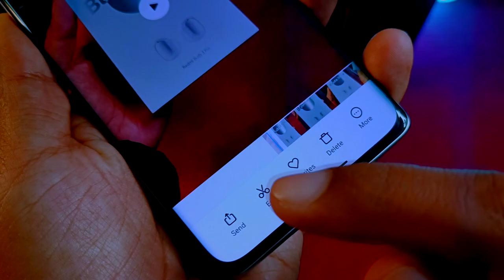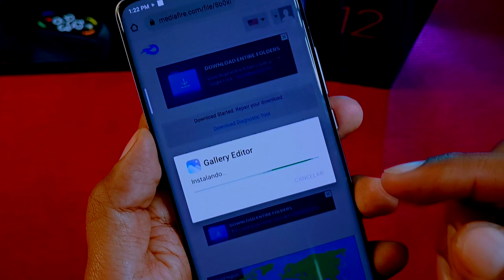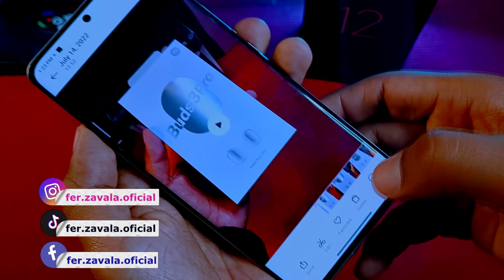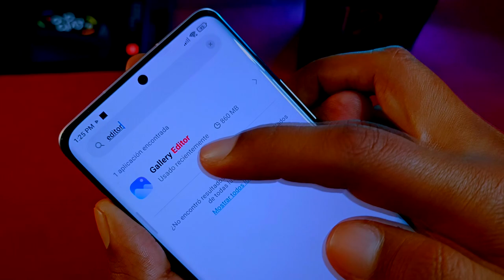Nueva Función PRO para tu Xiaomi Gallery Editor - LINK DIRECTO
Ahora tenemos NUEVA FUNCIÓN PRO para nuestros teléfonos de Xiaomi
recuerda que lo puedes actualizar con el link directo, deja un comentario si te gustan los links directos.